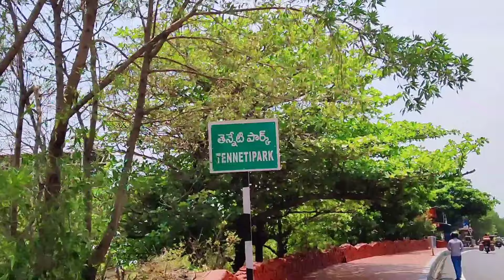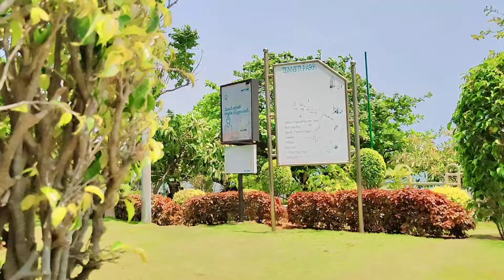Tennati park in vizag Bangladesh ship near⚓🚢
Hello everyone

Welcome to the Sivaji travel vlogs channel

Rushikonda beach video full vlog

విశాఖ గైడ్
హోమ్  తెన్నేటి పార్క్
తెన్నేటి పార్క్
తెన్నేటి పార్క్ బీచ్ విశాఖపట్నం (వైజాగ్) సందర్శన
తెన్నేటి పార్క్ బీచ్, సందర్శించవలసిన ప్రదేశాలు, విశాఖపట్నం (వైజాగ్), ఆంధ్రప్రదేశ్, భారతదేశం.
తెన్నేటి పార్క్ విశాఖపట్నం (వైజాగ్) గురించి
తెన్నేటి పార్క్, లేకుంటే వుడా తెన్నేటి పార్క్ అని పిలుస్తారు, ఇది భారతదేశంలోని విశాఖపట్నం (వైజాగ్) పట్టణంలోని అర్బన్ స్టాప్ కావచ్చు . జోడుగుళ్లపాలెంలోని బీచ్ రోడ్‌లో ఏర్పాటు చేయబడింది, ఇది యువకుల స్టాప్ మరియు పట్టణంలోని అత్యంత స్థిరపడిన స్టాప్‌లలో ఒకటి.

తెన్నేటి  పార్క్  విశాఖపట్నంలో అత్యుత్తమ పార్కు. కైలాసగిరికి ముందు బీచ్ పక్కన తెన్నేటి పార్క్ ఉంది  . ఈ పార్క్ నిర్మలమైనది మరియు రద్దీగా ఉంటుంది. పార్క్‌లో సాయంత్రం సమయం గడపడం కుటుంబం మరియు స్నేహితులతో ఒక మధురమైన టైమ్ పాస్. ప్రత్యామ్నాయ విశాఖపట్నం  (వైజాగ్) బీచ్‌లతో  పోల్చితే  బీచ్ శుభ్రంగా ఉంటుంది. ఇక్కడ మనకు అనేక రకాల రోడ్‌సైడ్ ఫుడ్స్ లభిస్తాయి. చాట్, బజ్జీ, మూరీ మిశ్రమం మరియు పుల్లట్లు ఇక్కడ సరైన ఆహారాలు. ఇది భారతదేశంలోని ఆంధ్రప్రదేశ్‌లోని విశాఖపట్నం (వైజాగ్) పట్టణంలోని అర్బన్ చిల్డ్రన్స్ పార్క్. జోడుగుల్లపాలెంలోని బీచ్ రోడ్‌లో ఉన్న ఇది ప్రాథమిక  పిల్లల ఆట స్థలం  మరియు పట్టణంలోని పురాతన పార్కులలో ఒకటి.

తెన్నేటి పార్కును సందర్శించేందుకు ఉత్తమ సమయం
సముద్ర మట్టానికి దాదాపు వంద మీటర్ల దూరంలో ఉన్న తెన్నేటి పార్క్. వెనుక నుండి బీచ్ గాలులతో తలపై పచ్చదనాన్ని ఆస్వాదించవచ్చు. ఇది బీచ్ యొక్క అద్భుతమైన వీక్షణను అందిస్తుంది. మీరు రిఫ్రెష్ డ్రింక్స్, చిరుతిండ్లు, ఫాస్ట్ ఫుడ్స్, ఐస్ క్రీమ్‌లు మరియు పార్క్ ఆవరణలోని ప్రతిదాన్ని గమనించవచ్చు. ఆహ్లాదకరమైన మనస్సును పొందడానికి ఇది ఉత్తమమైన ప్రదేశం. మీకు నచ్చితే వాటన్నింటినీ అన్వేషించండి. రోడ్డు ప్రత్యామ్నాయ మార్గంలో విస్తారమైన వాహనాల పార్కింగ్ ఉంది.

ఈ పార్క్ ముందు, మొబైల్ క్యాంటీన్లు స్నాక్స్ లేదా టీ లేదా బీచ్ వ్యూతో చల్లగా ఉంటాయి. ఆహ్లాదకరమైన మనస్సును పొందడానికి కొంత సమయం గడపడానికి తెన్నేటి పార్క్ ఉత్తమమైన ప్రదేశం — స్నేహితులు మరియు కుటుంబ సభ్యులతో గడపడానికి చక్కని పార్క్. పార్క్ నుండి దృశ్యం మనోహరంగా ఉంటుంది. పార్క్ చక్కగా నిర్వహించబడింది & ప్రవేశ రుసుము లేదు. సాయంత్రం పూట లైటింగ్‌తో పార్క్ మరింత ఆకట్టుకుంటుంది. సరసమైన ధరలో ఆహారం మరియు పానీయాల స్టాల్స్ ఉన్నాయి. పార్క్ యొక్క అందమైన దృశ్యాన్ని అనుభవించడానికి తప్పనిసరిగా సందర్శించాలి.

తెన్నేటి పార్కు సమీపంలో చూడదగిన ప్రదేశాలు
గ్రేటర్ విశాఖ మున్సిపల్ కార్పొరేషన్  (GVMC) పట్టణంలోని పర్యాటకానికి మద్దతుగా వినోద కేంద్రంలో LED స్క్రీన్‌లను ప్రవేశపెట్టింది. కాబట్టి నగరానికి సమీపంలో ఉన్నందున ఇది తెన్నేటి స్టాప్‌కు పరిమితం చేయబడింది మరియు పొరుగు సరిహద్దు స్టాప్ పునరుజ్జీవనం కావచ్చు. తెన్నేటి పార్క్ వైజాగ్-భీమిలి రహదారిలో ఉంది .

ఈ ఉద్యానవనం సముద్రతీరంలో పర్వతం మరియు సముద్రం యొక్క సుందరమైన రీడ్‌తో ఉంచబడింది. ఈ ప్రదేశం ప్రశాంతత మరియు ఆహ్లాదకరమైన వాతావరణాన్ని అందిస్తుంది కాబట్టి ఇది జంటలు మరియు బామ్మల మధ్య చాలా సాధారణమైనది. పట్టణానికి కొన్ని కిలోమీటర్ల దూరంలో ఉన్న ఒక శృంగార ప్రదేశం. ఈ స్టాప్ కైలాసగిరి స్టాప్ పాదాల మీద ఉంది మరియు నగరం లోపల ప్రశాంతమైన తీరప్రాంతాలలో సముద్రం యొక్క అద్భుతమైన దృక్పథాన్ని అందిస్తుంది. ఇది అత్యుత్తమ ప్రదేశాలలో ఒకటి

ఈ బీచ్ బంగాళాఖాతం తీరంలో ఉంది, ఇది ఉద్యానవనంలో వెచ్చని మరియు తేమతో కూడిన వాతావరణాన్ని కలిగిస్తుంది. వేసవి కాలంలో, ఈ ప్రాంతంలో ఉష్ణోగ్రతలు నలభై-ఐదు డిగ్రీలకు చేరుకుంటాయి మరియు కొన్నిసార్లు అంతకంటే ఎక్కువ. చలికాలం చాలా చల్లగా ఉంటుంది, దాదాపు పద్దెనిమిది నుండి ముప్పై రెండు డిగ్రీల సెల్సియస్ వరకు ఉంటుంది. ఈ ప్రాంతంలో వేసవికాలం చాలా వేడిగా ఉంటుంది, శీతాకాలం చాలా ఆహ్లాదకరంగా ఉంటుంది. వర్షాకాలంలో, బీచ్‌లో భారీ వర్షాలు కురుస్తాయి, ఇవి సగటున ప్రతి సంవత్సరం తొమ్మిది వందల నలభై-ఐదు మిల్లీమీటర్ల వర్షం కురుస్తాయి. శీతాకాలం పార్కును సందర్శించడానికి ఉత్తమ సమయం, వేసవిలో మీరు తాజా సముద్రపు గాలిని ఆస్వాదించడానికి మరియు వేసవి వేడిని తట్టుకోవడానికి రాత్రిపూట వెళ్ళవచ్చు.

స్థానం మరియు తెన్నేటి పార్కుకు ఎలా చేరుకోవాలి
గాలి ద్వారా:
విశాఖపట్నం అంతర్జాతీయ విమానాశ్రయానికి విమానంలో వెళ్లండి, భారతదేశంలోని అన్ని ప్రధాన నగరాలకు మరియు ఆగ్నేయాసియాలోని అనేక అంతర్జాతీయ విమానాశ్రయాలకు కూడా కలుపుతుంది. అక్కడి నుంచి బస్సు లేదా టాక్సీలో జోడుగుళ్లపాలెం వెళ్లాలి.

My fb id.  Nukala bivaji

Temple links